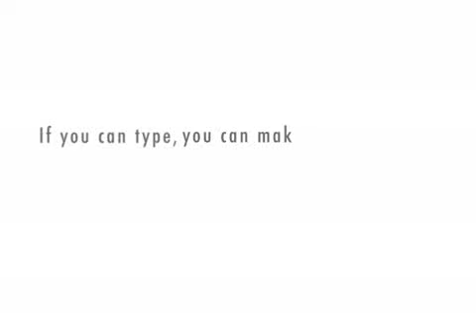Conversation between Washington and Jefferson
A fictitious conversation between George Washington and Thomas Jefferson about the size of the government